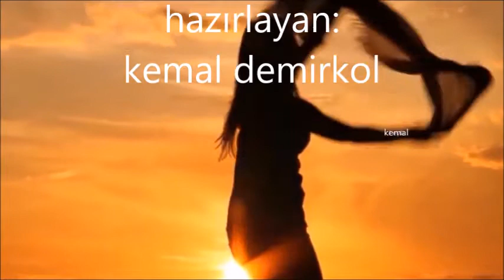mine koşan -- akşam güneşi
Mine Koşan - Akşam Güneşi (1976)